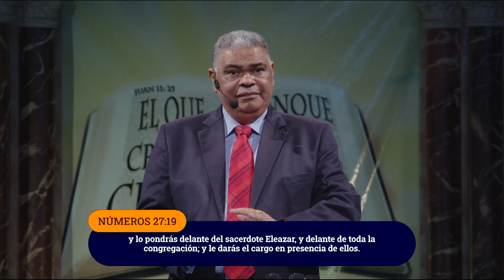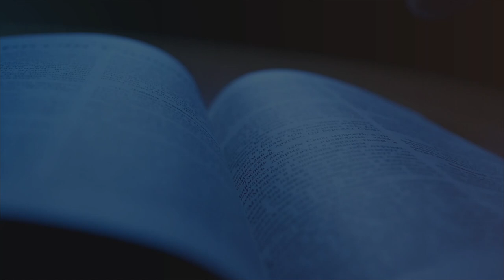PASTOR ALEXANDER CABRERA | LA GENERACIÓN DE RELEVO | ESCUELA DOMINICAL | LUZ TV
Una de las tareas más difíciles que enfrentan los líderes es encontrar a alguien que los reemplace, entrenar a otros para ser líderes. Muchos grandes logros fueron iniciados por personas de gran capacidad cuya vida o carrera terminó antes de que la visión se convirtiera en realidad. La realización de aquel sueño se convirtió en responsabilidad del sucesor. La muerte es la última fecha tope de los líderes. Una de las mejores pruebas de nuestro liderazgo es la disposición y capacidad que demostremos al entrenar a otra persona para que ocupe nuestro puesto.

Números. 27:22-23.
“Y Moisés hizo como Jehová le había mandado, pues tomó a Josué y lo puso delante del sacerdote Eleazar, y de toda la congregación; y puso sobre él sus manos, y le dio el cargo, como Jehová había mandado por mano de Moisés.”

¿Quién es su Moisés? ¿Quién es su Josué? Usted es parte del engranaje de la obra de Dios en el mundo. Usted sigue el modelo de algunos, y otros siguen su modelo. ¿Qué tan importante es Dios para las personas a quienes usted desea imitar? Y los que lo observan a usted, ¿ven reflejado a Dios en todas las áreas de su vida? Pídale a Dios que lo guíe a un Moisés que sea digno de confianza. Pídale que le haga un buen Josué. Aprendió a designar responsabilidades, buscó lo mejor para su patria. Las palabras «yo y mi casa serviremos a Jehová» expresan el lema de su vida (Jos.24.15). «Sobre el alto vigila otro más alto». Josué imitó a Moisés, permita Dios que nosotros imitemos a nuestro Señor Jesucristo y que nos sujetemos a nuestros Pastores. (He.13:17).

Pastor Alexander Cabrera | LA GENERACIÓN DE RELEVO | luz tv internacional en vivo | prédica cristiana | prédica bíblica |

I. JOSUÉ EL SUCESOR DE MOISÉS:
a) Dios lo seleccionó como sucesor de Moisés y este lo reconoció como tal. Nm.27:18-23; Jos.1:1-2.
b) Josué fue el encargado de repartir la tierra juntamente con Eleazar. Nm.34:17.
c) Junto con Caleb, animó al pueblo y habló en favor de tomar posesión de la tierra. Nm.14:6-9.

II. RAZONES POR LAS CUALES SUCEDIÓ A MOISÉS:
a) Era uno de los testigos oculares de las plagas de Egipto y el Éxodo. Nm.26:65; Nm.32:11-12.
b) Fue un servidor fiel, en todo. Ex.24:13.

III. PREPARADO PARA LA CONQUISTA:
a) Prepara militarmente a Israel. Jos.2:1.
b) Prepara espiritualmente a Israel. Jos.5:2-10.

/ luztv7

 / luztv7